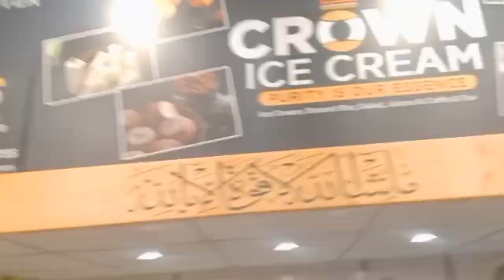Crown ice-cream |too much tasty | bachon ne kiya pareshan 🙄